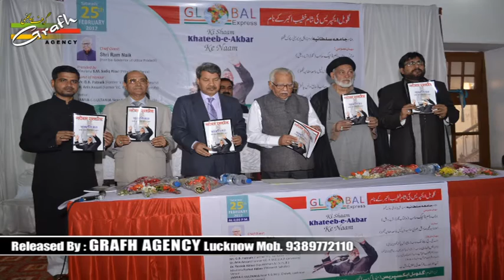Book Inaugration | Global Express Ki Shaam Khateeb-e-Akbar Ke Naam | Lucknow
GLOBAL EXPRESS KI SHAAM KHATEEB-E-AKBAR KE NAA
On : 25th February 2017 (Saturday)
Venue : JAMIA-E-SULTANIA Near K.G.M.U. Chowk, Lucknow     Organized By : GLOBAL EXPRESS (Media Group) Lucknow Mob.

Presented By : Mohd. Asghar Kintoori & Karrar Haider Jaan Jarwali
Cameraman : Rahul Singh Chauhan
Camera Asstt. : Kumail Ali, Yusuf Raza, Mehdi Hasan "Sonu"
Production Manager : Mahtab Husain & Mahmood Rizvi
Video Editor : M. Abuzer Kintoori

Aijaz(Josh-e-Azza) 2017
Ashfaq-Marchant 2017
Awaz-e-Karbala 2017
Azadari-e-Murshidabad
Daniyal 2017
Dar-e-Batool 2017
Hala Party
Qurban Jafri
nohay 2017
sarwar 2017
nohay 2017-17
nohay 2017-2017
nadeem sarwar
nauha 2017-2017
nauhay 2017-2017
nohay
how to
scrapbooking (hobby)
noha
epic
daniyal
islam
shia
2017
farhan
allah
iraq
song
lyrics
album
naat
qawali
duwa
salawat
ibadat
talwar
tatbeer
zanjeer
qama
azadar
pursa
sham
karbala
matamdari